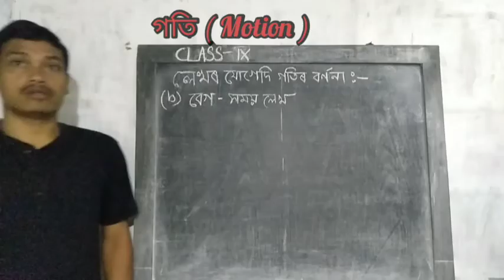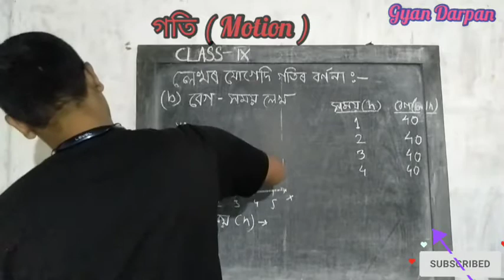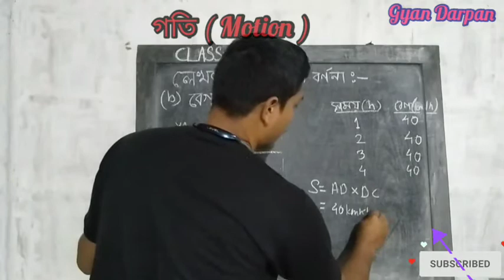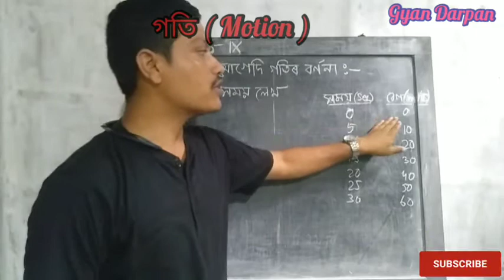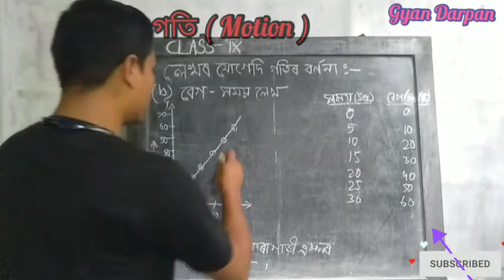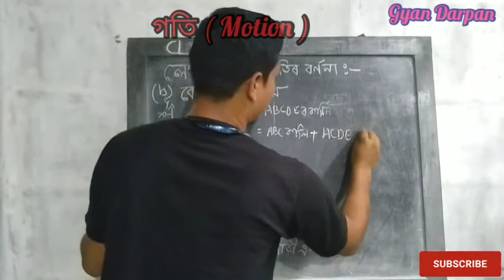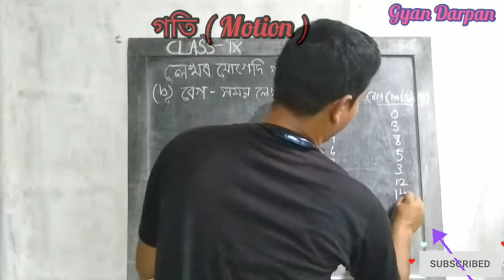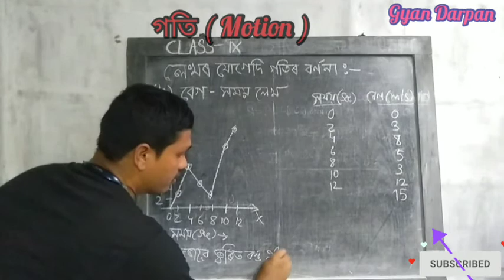Class -9 / G. Science / NCERT / গতি ( Motion ) / Part -9